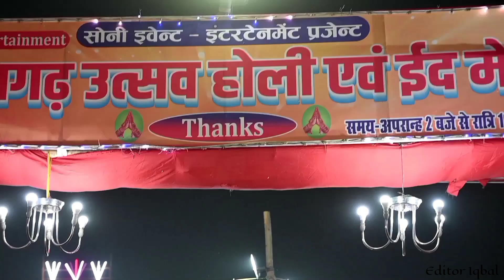आज़मगढ़ की प्रदर्शनी मेला | आज़मगढ़ नुमाइश | Azamgarh Exhibition 2022 Uttar Pradesh। आजमगढ़ महोत्सव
Title

आजमगढ़ के डीएवी कालेज में आजमगढ़ महोत्सव नाम की प्रदर्शनी लगाई गई है जहां ईद को लेकर विशेष तैयारियां की गई हैं इस प्रदर्शनी कि विशेषता बात करें। तो  इस प्रदर्शनी में क्राकरी के सामान वह हथकरघा व शिल्प के कई आकर्षक नमूने देखने को मिल रहे हैं सिर्फ क्रॉकरी के ही नहीं लकड़ी से बने हुए कई सामानों के कई स्टाल लगाये गये हैं  जो अन्य प्रदर्शनों में देखने को नहीं मिलते हैं साथ ही बच्चों के लिए वाटर  बोट का भी इंतजाम इस प्रदर्शनी में है जो अभी तक आजमगढ़ में नहीं देखा गया है वाटर बोर्ड पहली बार देखने को मिल रही है और बच्चे खूब आनंद ले रहे हैं वहीं झूलों की बात करें तो कई तरीके के अलग झूले लगाए गए हैं इस प्रदर्शनी की सबसे बड़ी खासियत यह है कि यहां पर सामान बहुत ही कम कीमत पर उपलब्ध है कपड़ों की बात करें तो लेडीस जेंट्स हर तरह के कपड़े यहां पर उपलब्ध है और मार्केट से बहुत ही सस्ते दाम पर कपड़े मिल रहे हैं।
वही प्रदर्शनी के प्रबंधक आनंद पांडे ने  कहा कि आजमगढ़ के लोगों से हम अपील करते हैं कि एक बार हमारी प्रदर्शनी में अवश्य आएं और हमारे द्वारा जो भी आकर्षक इंतजाम और चीजें आजमगढ़ के लोगों के लिए लाई गई है उसका आनंद अवश्य उठाएं।